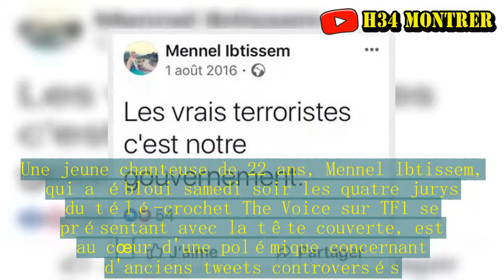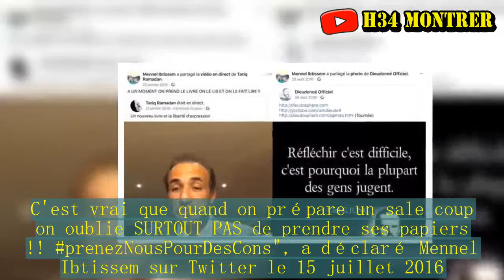Une candidate de The Voice suscite la polémique après des tweets controversés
Une jeune chanteuse de 22 ans, Mennel Ibtissem, qui a ébloui samedi soir les quatre jurys du télé-crochet The Voice sur TF1 se présentant avec la tête couverte, est au cœur d'une polémique concernant d'anciens tweets controversés. Mennel, originaire de Besançon, née d’un père syrien et turc et d’une mère marocaine et algérienne, est devenue la coqueluche des réseaux sociaux en l'espace de quelques heures après sa reprise en anglais et en arabe de la chanson "Hallelujah" de Leonard Cohen lors de l'émission. Mais depuis dimanche soir, la polémique ne cesse d'enfler autour de la jeune fille, après que certaines de ses publications ont refait surface sur la toile, dont une où elle qualifie l'Etat français de "vrai terroriste", datant du mois d'août 2016. Outre son soutien affiché à la cause palestinienne - notamment dans une chanson intitulée "Souris Palestine" publiée sur sa page YouTube, et qui a été partagée par des groupes affiliés à l'organisation anti-israélienne BDS - Mennel a également posté un tweet très controversé, au lendemain de l'attentat de Nice du 14 juillet 2016, qui a fait 86 morts et plus de 400 blessés. "C'est bon c'est devenu une routine, un attentat par semaine !! Et toujours pour rester fidèle, le "terroriste" prend avec lui ses PAPIERS d'identité. C'est vrai que quand on prépare un sale coup on oublie SURTOUT PAS de prendre ses papiers !! prenezNousPourDesCons", a déclaré Mennel Ibtissem sur Twitter le 15 juillet 2016. Par ailleurs, la jeune femme a partagé des publications de l'islamologue controversé Tariq Ramadan, et du polémiste anitsémite Dieudonné. Son compte Twitter personnel, ainsi que sa page Facebook ont depuis été désactivés. Contacté par i24NEWS, la société chargée du casting de l'émission The Voice n'a pour l'heure pas encore communiqué sur le sujet.